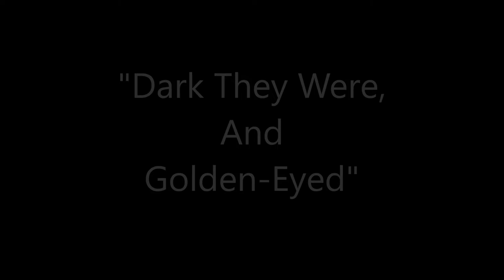Moon Men Uncomfortable Space Probe Dark They Were, And Golden Eyed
From the 2nd Moon Men album, "Uncomfortable Space Probe"